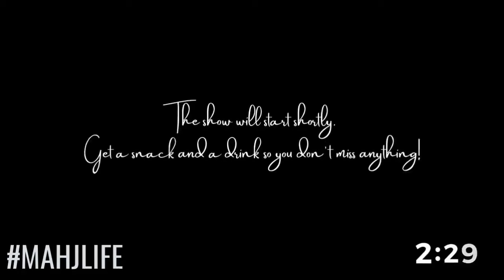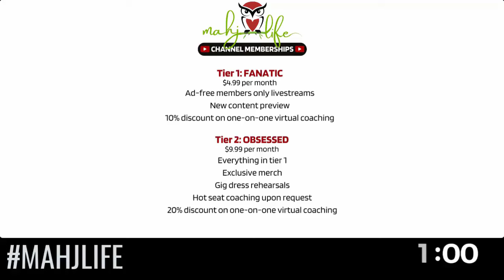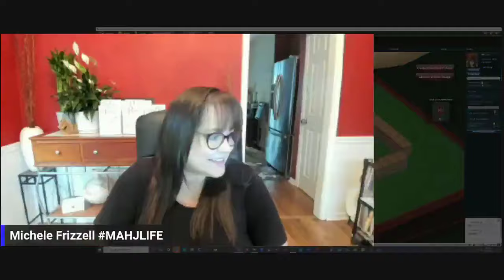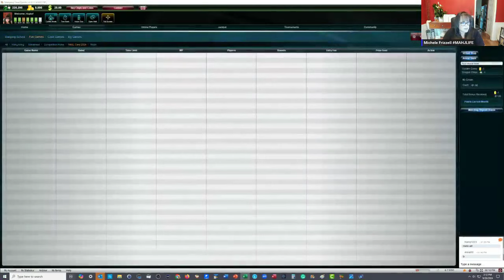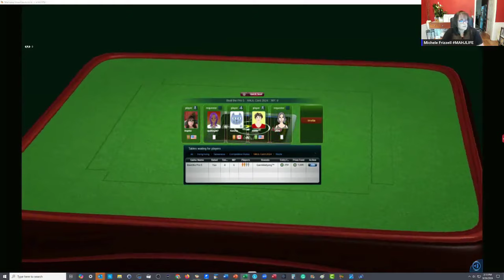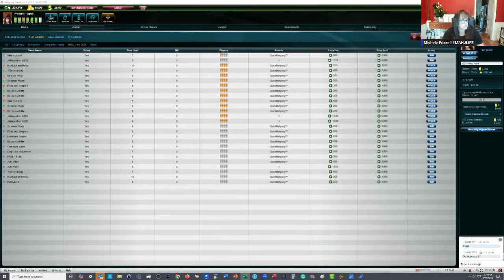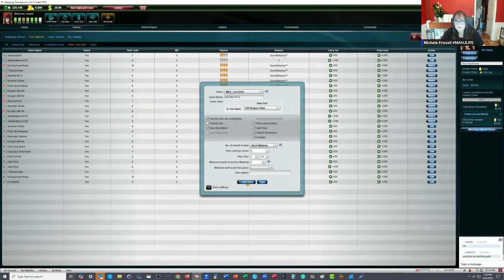NMJL Beat the Pro Let's Play Livestream 20240926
The Beat the Pro Challenge is a let’s play livestream on the Mahj Life YouTube channel on Thursdays from 1:00 to 3 PM ET and Fridays from 7:00 to 9:00 PM ET. Participants must have a subscription to Mahjong Time, and advanced registration is required. When the game begins, seated players must leave the livestream and can return after the game. We'll hang out and do gameplay with commentary if there are no registered players.

Want to Beat the Pro? Here's the process:
1. Register to play at the table; first come, first served—no attempt limit.
2. Come to the livestream and let me know you are present
3. Listen for the table name (e.g., Beat the Pro #)
4. Leave the livestream; you are welcome to return after the game
5. Log into Mahjong Time and join the table
6. Play to Beat the Pro!

Games will start when registered players are seated. If you prefer to watch back-to-back games, consider joining sessions NITTY-GRITTY Mondays from 1:00 to 3:00 PM ET or SIMPLY SOCIAL Fridays from 6:00 to 8:00 PM ET.

I pour passion, time, and resources into the Mahj Life YouTube channel, Facebook group, and website, which have been free of charge to all viewers since their inception. My goal is to provide educational, enriching, and entertaining content. My mission is to help you learn fast so you can play hard.

Michele Frizzell
Instructor, Author, Speaker

6175 Hickory Flat Hwy Ste 110-335